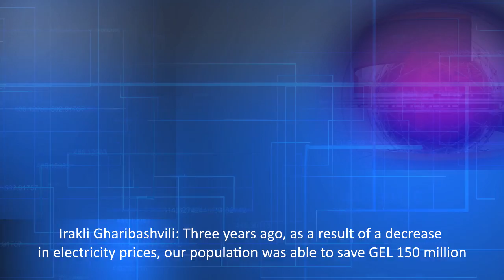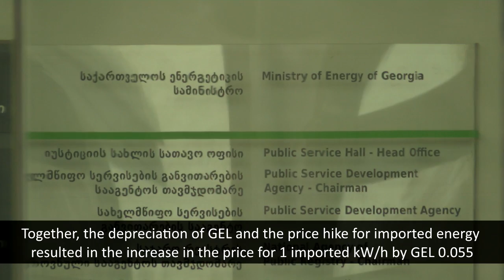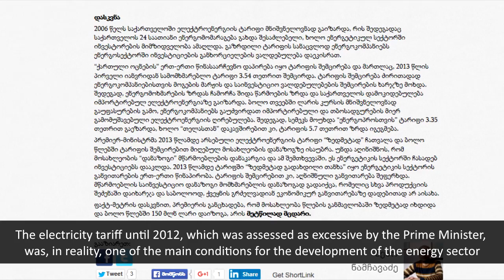How are electricity cost and energy stability connected?